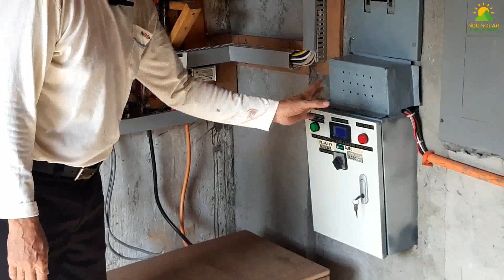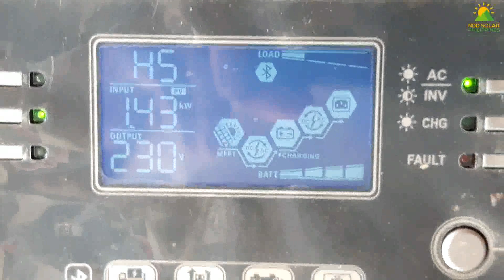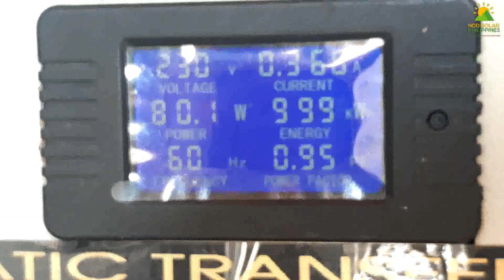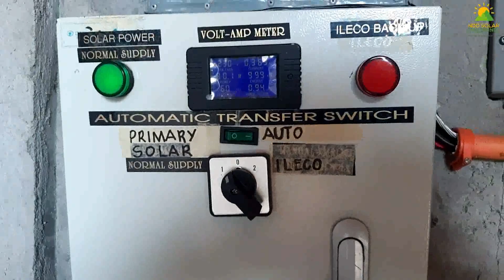ANG AMING SOLAR SETUP INSPIRASYON PARA SA LAHAT Part II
This video is all about our Solar journey. This is the continuation series of part I. Pls enjoy watching here in our passion of establishing our own renewable energy source. We hope that thru this video it will inspire you to put up one so that you can have your own and independent energy source. We all knew that unsteady supply and depleted raw materials like fossil fuel these add up to electrical black outs without notice. I watch the news somewhere in Mindoro that residents were suffering for a long time of intermittent stoppage. Solar is expensive but I believed having this is like a business that first we need to invest and in the future you will reap your harvest or bounty. God bless po sa inyong lahat and pray for peace to all.